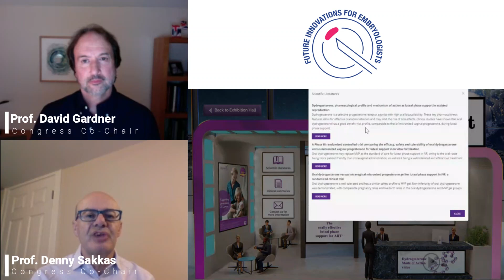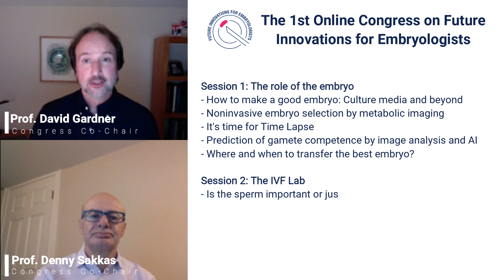The 1st Online Congress on Future Innovations for Embryologists - Welcome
Congress Co-chairs:
Prof. Denny Sakkas
Prof. David Gardner